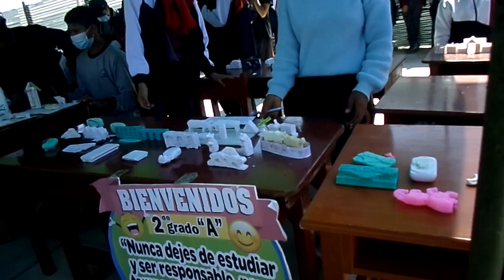CEREMONIA POR EL 482 ANIVERSARIO DE LA CIUDAD BLANCA AREQUIPA POR LA I.E MBLA. 2022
Los estudiantes de nivel primaria de la I.E 40205 Manuel Benito Linares rinden homenaje a la ciudad de Arequipa por su 482 aniversario de la fundación española.